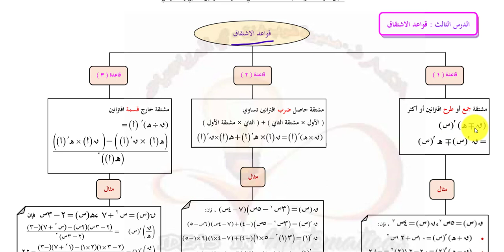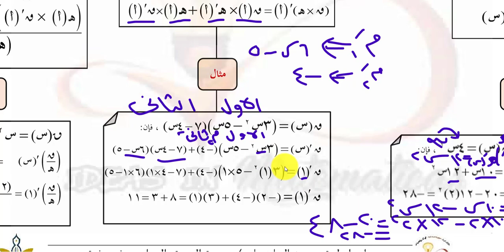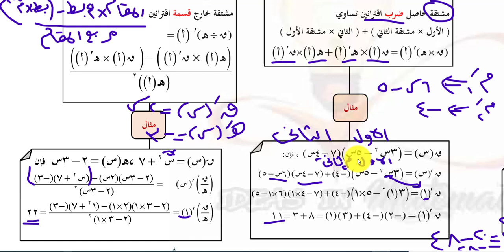تأسيس رياضيات توجيهي شرح قواعد الاشتقاق